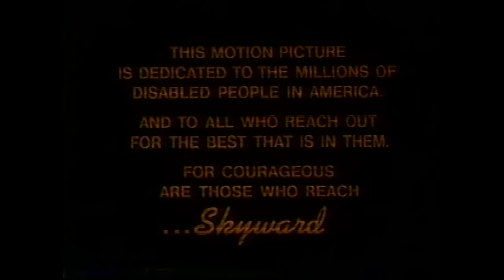Ron Howard's SKYWARD with Bette Davis - TV 1980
Ron Howard's SKYWARD (1980) with Bette Davis